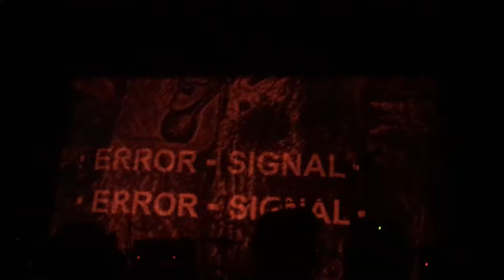Power Trip - COLLABORATION w/PRURIENT, IGOR CAVALERA, & ARTHUR RIZK intro to Conditioned To Death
Hospital Fest 2018